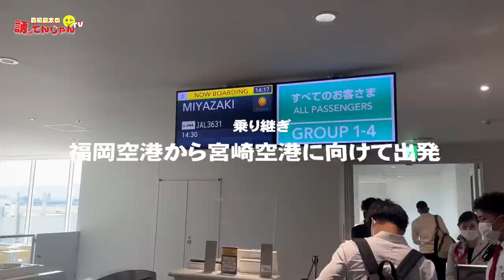【密着】久しぶりのメンバー入り！試合に対する特別な想いとは